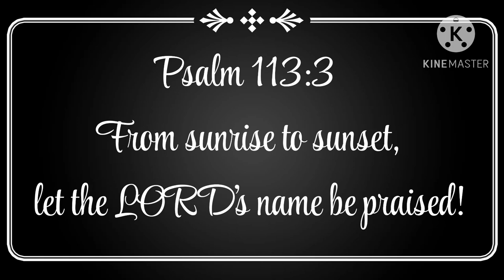Quick Tidy & Off to Work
Some days we have hours to clean or have a day off that we can dedicate to organize a few areas BUT………
MOST days can be pretty hectic and we are happy if everyone survives and we get them fed. lol. some days a quick tidy is all we have time for and that’s progress too!

So if you have a few minutes, just tidy up an area.
 It will help you feel accomplished and motivated.